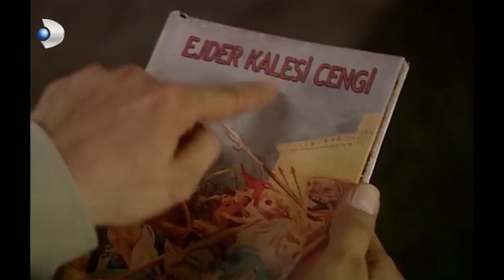Güllü ve Kemal'in Evlilik Hayalleri! - Hanımın Çiftliği 2.Bölüm